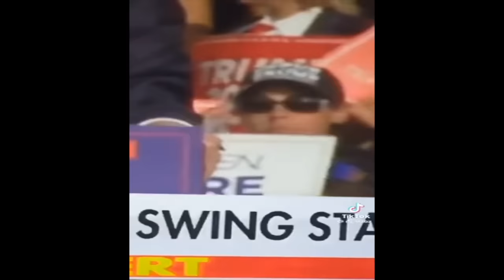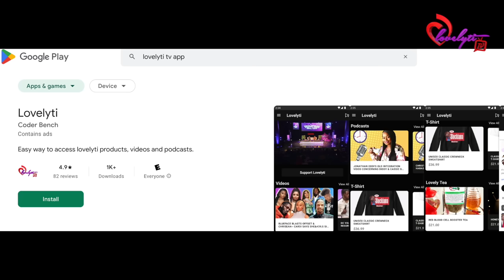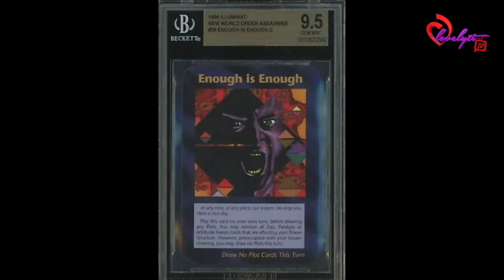Ep 24: Teatime Unfiltered Spotify call in show: Trump Shooting what really happened?